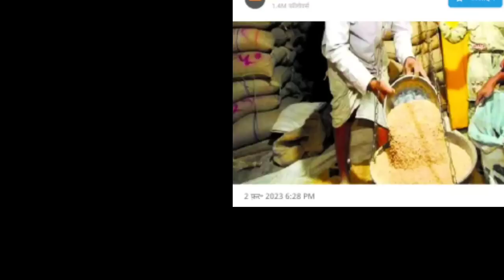आज 04 फरवरी 2023 झारखंड की ताजा खबर ।। Today Jharkhand News, Jharkhand Breaking News,JSSC NEWS